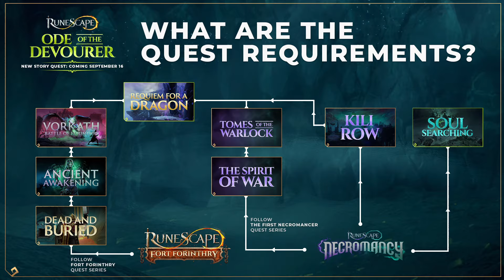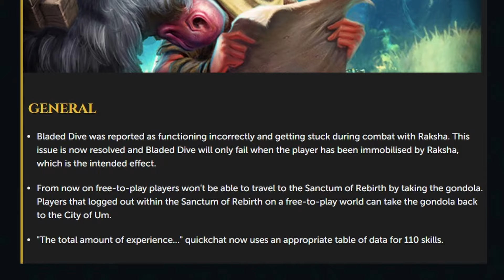NEW QUEST! Ode of the Devourer! - Sep 16 2024 - RuneScape 3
The new quest required to take on the upcoming skilling boss is out now! Head over to Fort Forinthry to get started! Hope you enjoy!